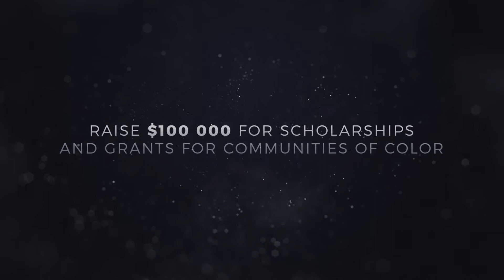The Perfect Push Foundation "Labor For LIFE" Gala 2021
The Perfect Push Foundation is thrilled to announce our inaugural gala
Labor for LIFE
Saturday May 8, 2021 7:30-8:30 p.m.